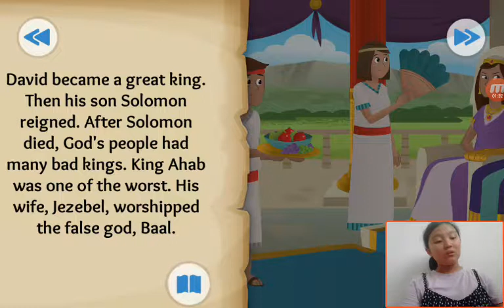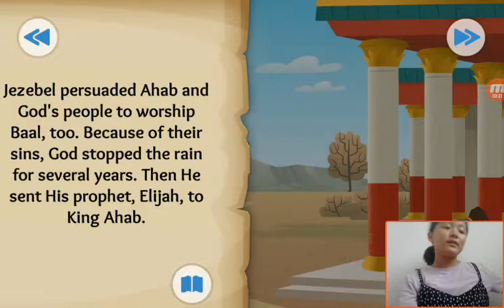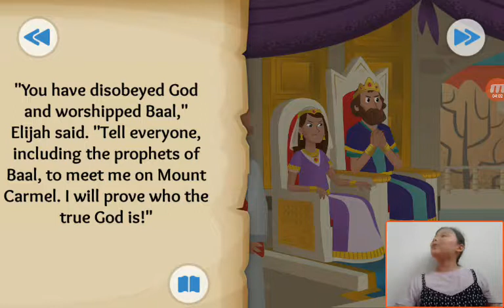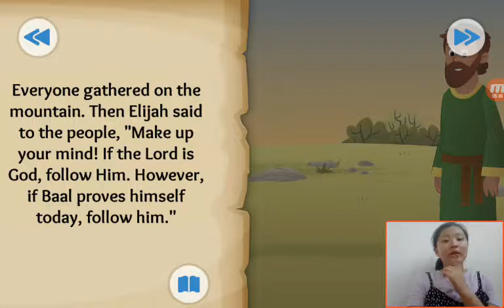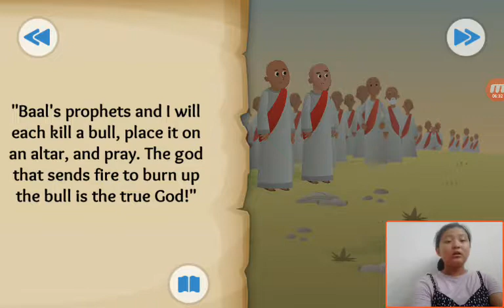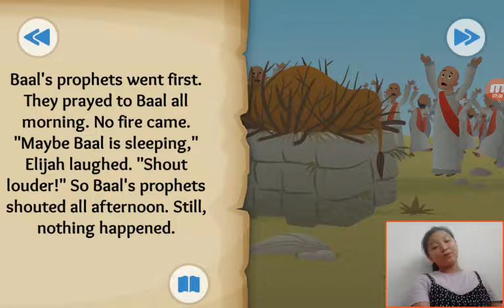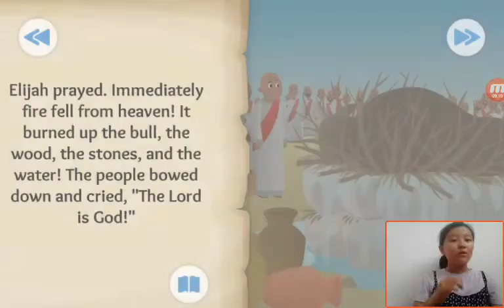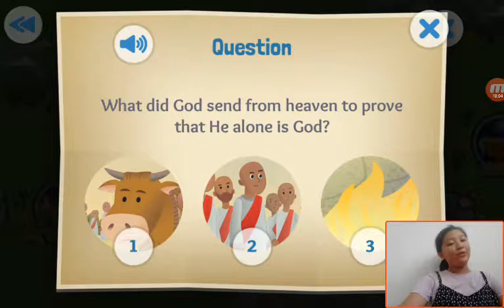‹Kids›Grace：성경이야기 Fire From Heaven about Elijah in 1 Kings 16, 18